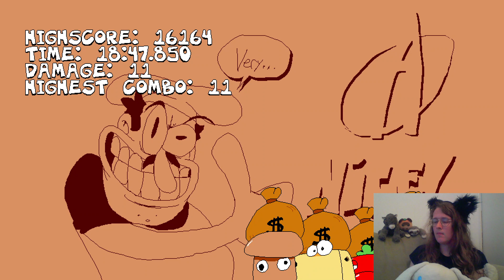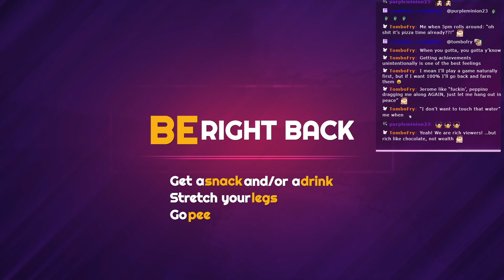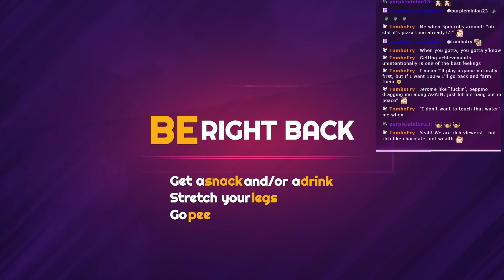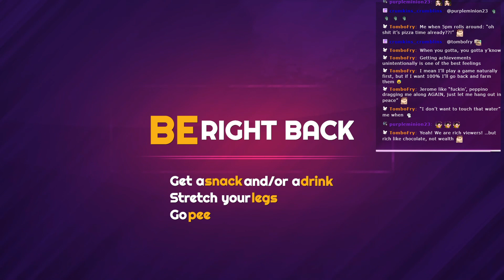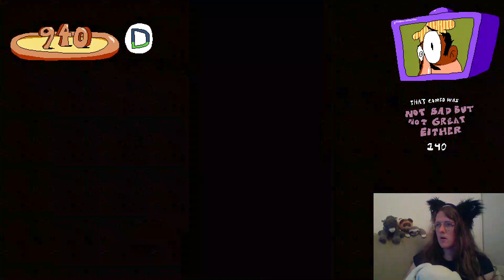Pizza Tower first playthrough #3